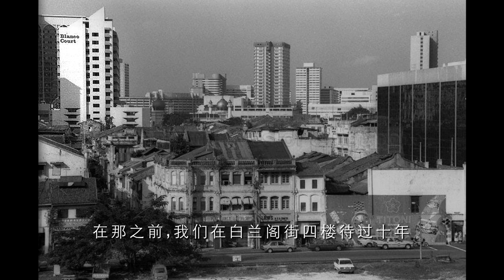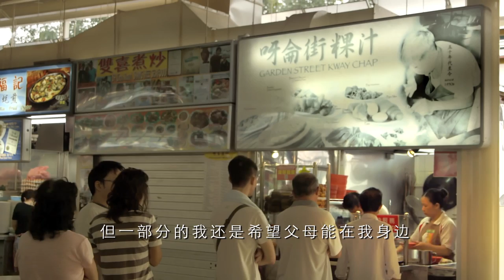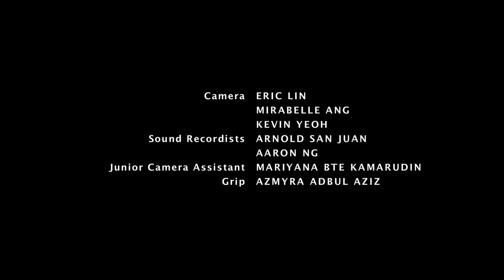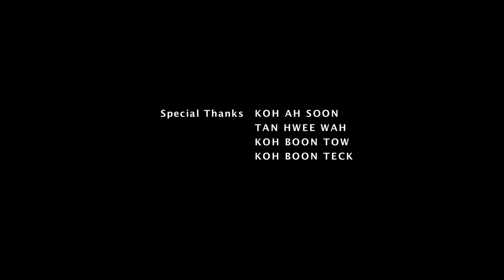Kway Chap - A Family History